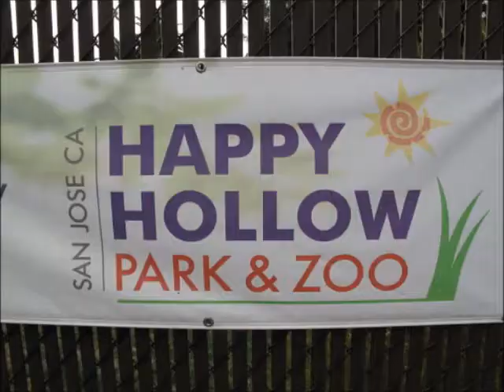kidjake in Happy Hollow on the frogger ride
He loved Happy Hollow, san jose, calif.  Mommy and Jake short visit to california.  Rode the roller coaster and had great time at the kid park and zoo.